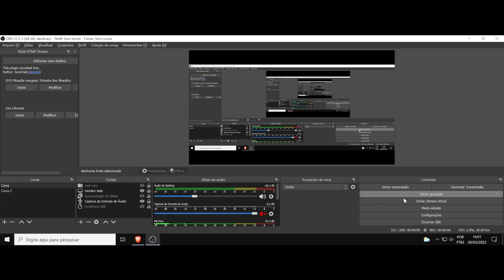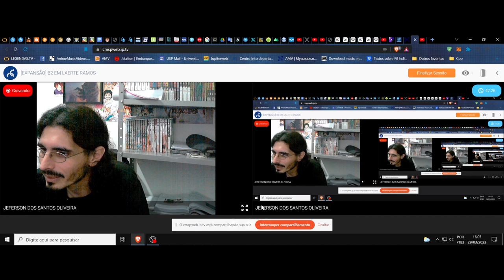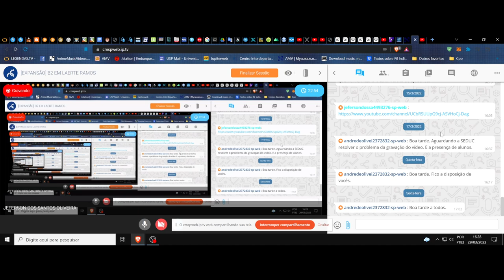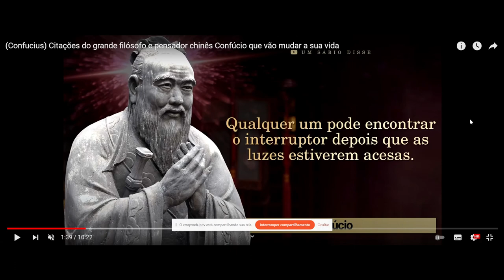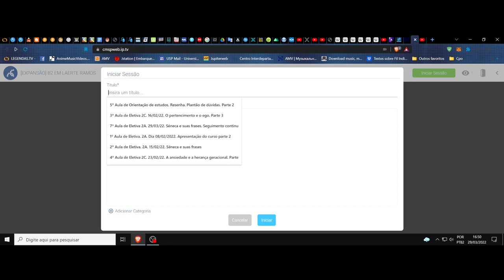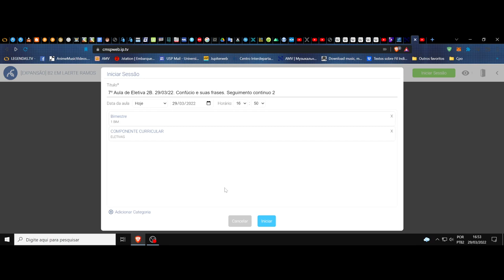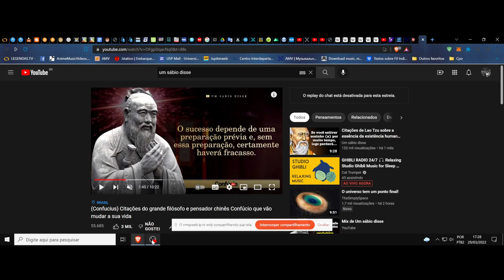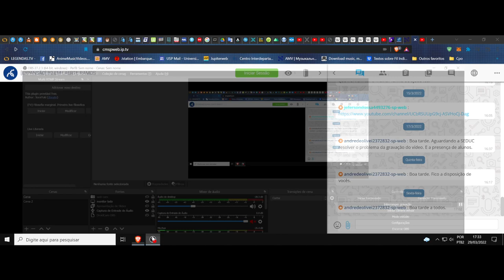(DC/22 02E) Aula 7 Eletiva (29/03). A filosofia das palavras. Confúcio e suas frases, seguimento